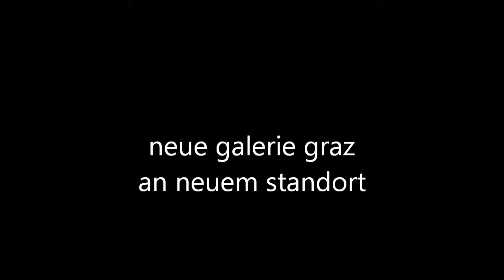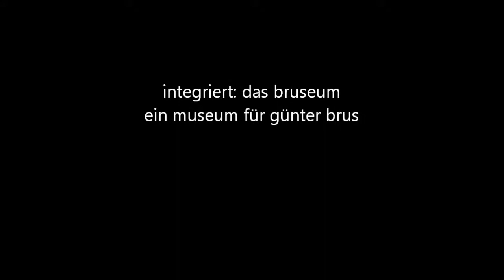peter weibel.wmv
Neue Galerie Graz an neuem Ort
mit BRUSEUM ein museum für Günter Brus
Peter Weibel erklärt das Sammlungskonzept.
Moderne: Selbstmord der Kunst? (Eröffnungsausstellung: Joanneumsviertel)